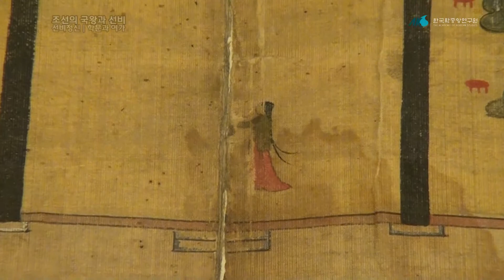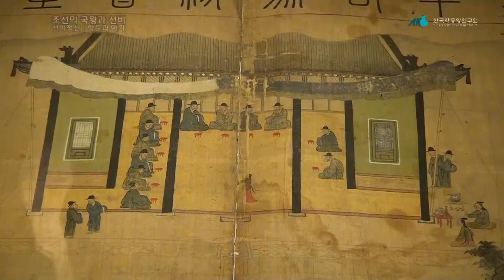14. 장서각 상설전 『조선의 국왕과 선비』 : 학문과 여가②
한국학중앙연구원 장서각 상설전 『조선의 국왕과 선비』: 전시안내 동영상입니다